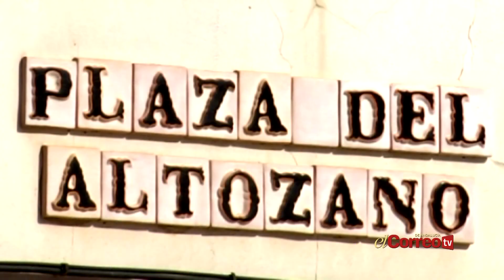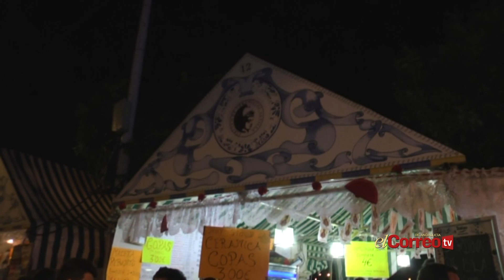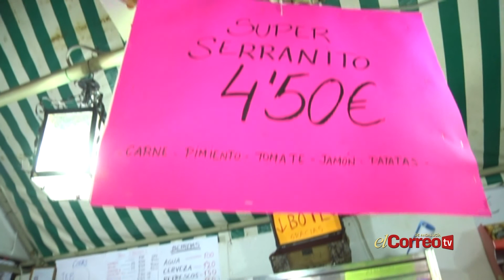Triana en Vela - PGM 2 - Parte 1 24/07/14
Vive la Velá de Triana con El Correo de Andalucía TV.